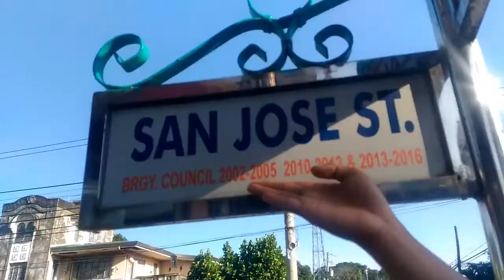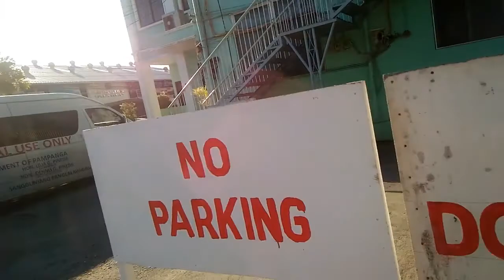ANG TRAVELER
sasayangin namin ang 11 minutes ng buhay mo.

samahan natin si Allen The Explorer at ang mga travelers sa Floridablanca, Pampanga.

watch in 420p/720p/1080p